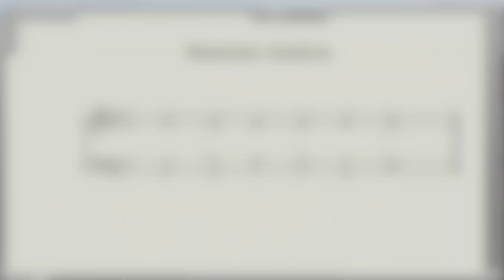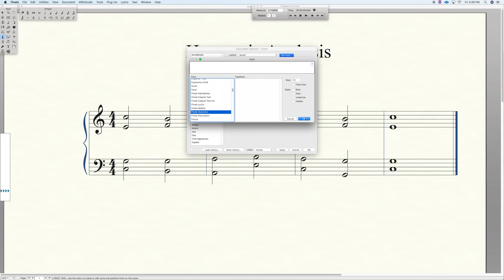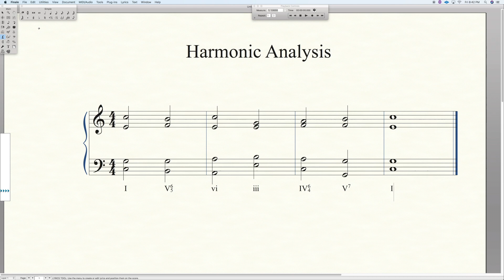Harmonic Analysis in Finale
This video shows you how to setup Finale to do harmonic analysis.